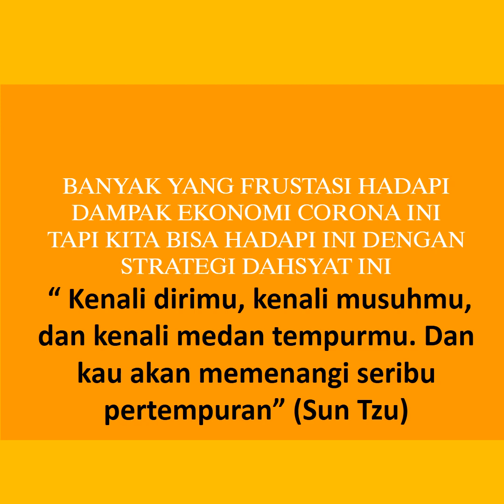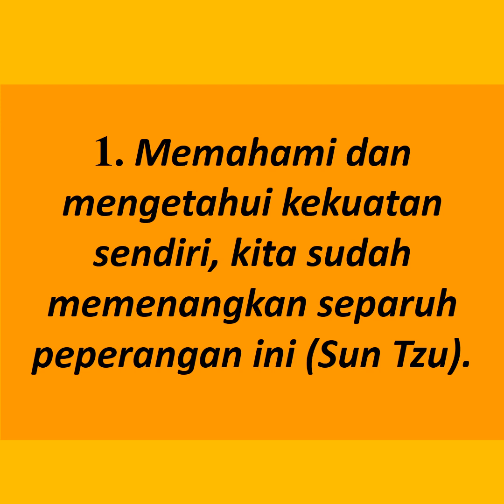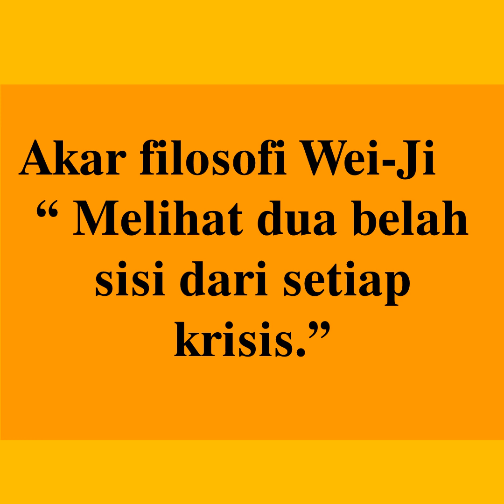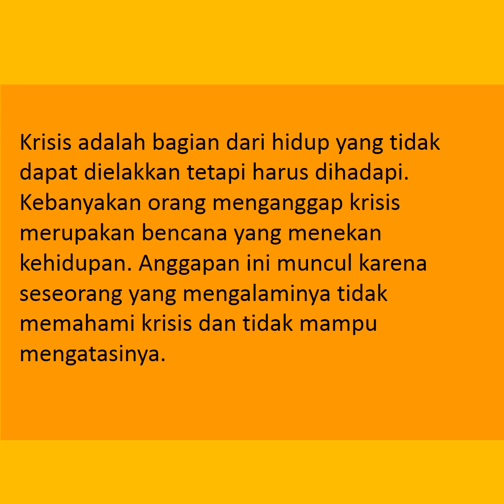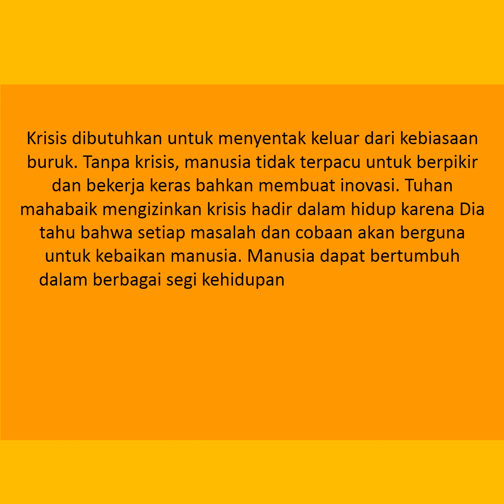New Normal Bikin blangsak pengusaha .Gunakan strategi Tsun Tzu & WEI JIE. UNTUK MEMENANGKAN PERANG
“Kenali dirimu, kenali musuhmu, dan kenali medan tempurmu. Dan kau akan memenangi seribu pertempuran” (Sun Tzu)

Sebuah kalimat sederhana yang bisa dijewantahkan kedalam berbagai bidang kehidupan, terutama pekerjaan kita.

Memahami dan mengetahui kekuatan sendiri, kita sudah memenangkan separuh peperangan ini (Sun Tzu). Hal yang perlu kita garis bawahi adalah Planning is less than half the battle.

Kenali dirimu

Dalam hal ini diri kita sebagai pemimpin atau staff, plus minus kita apa? jujurlah pada diri sendiri, bila perlu tanya atasan/team kita apa kekurangan dan kelebihan kita, catat dalam notes/papan tulis anda – tentukan tindakan correctivenya apa, termasuk juga tindakan preventivenya

Kenali musuhmu

Musuhmu tidak hanya berarti objek hidup tapi termasuk pemborosan yang terjadi disekeliling kita, organisasi atau departemen kita.

Kenali Medan tempurmu

Setiap organisasi dalam hal ini perusahaan pasti memiliki goal. Buat aliran proses atau diagram yang menyatakan konektivitas antara goal vs pencapaian departemen anda dengan goal vs pencapaian organisasi/perusahaan.